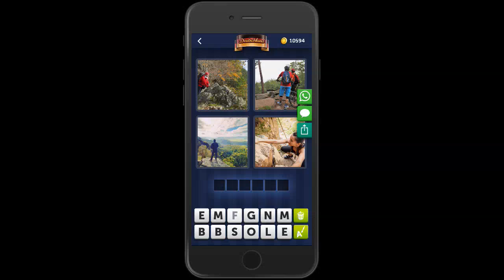4 Bilder 1 Wort Deutschland 12 Juli 2019 Bonus Rätsel